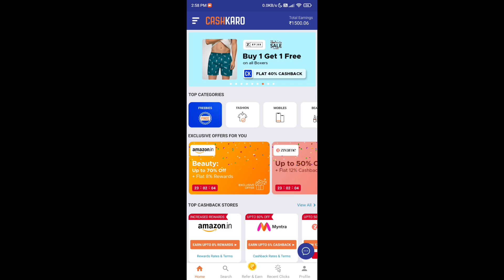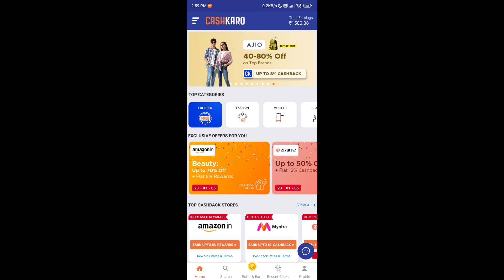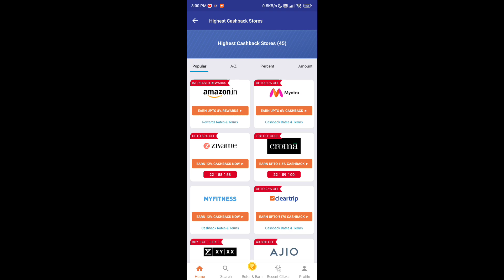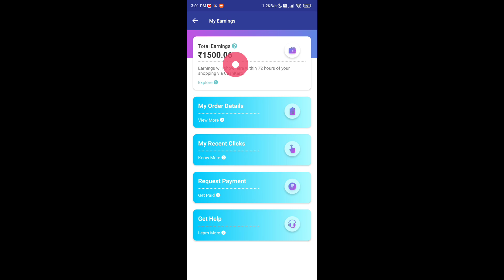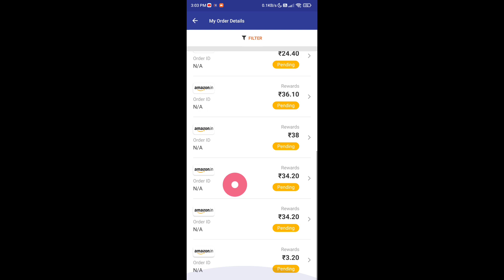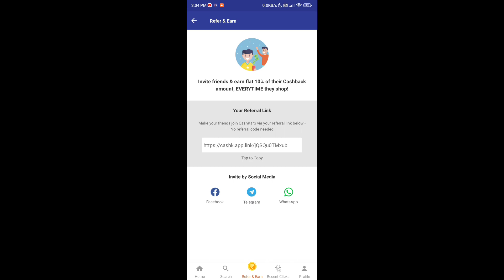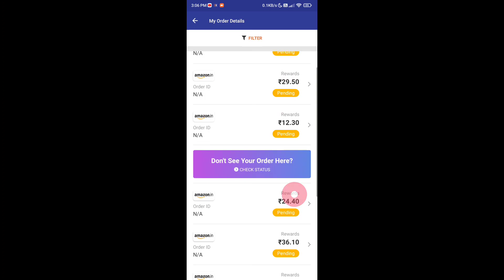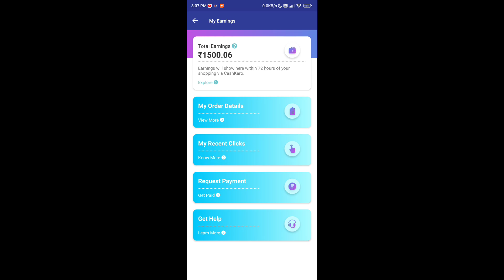how to earn money from cashkaro | cashkaro app se paise kaise kamaye | how to earn money online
💲FREE RS 55 INSTANT 💲

🔜Click On This Link And Download Cashkaro App

🔜Install Cashkaro App

🔜Sign Up With Your Mobile Number

🔜 Do A Minimum Recharge Of Rs 10 From Amazon

🔜 After 24 Hrs You Will Get Rs 45 ( Reward )

🔜 Only Valid For New Sign Up Users From This Link